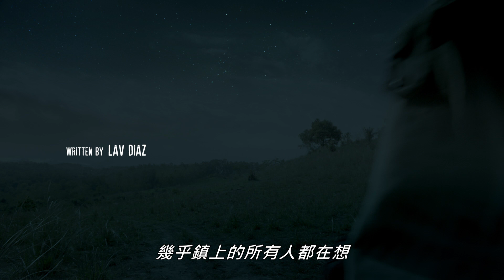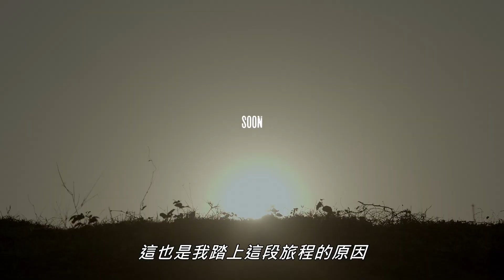女狙擊手憑一己之力殲滅整個恐怖組織，卻在授封榮譽勳章後整日借酒澆愁？臉上的傷疤又代表了怎樣的秘密呢?【代號：馬尼亞尼塔】｜原創娛樂 Creative Century Ent.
(後段音樂因版權問題故移除請見諒)
⭐菲律賓影評人協會獎2020最佳音效獎
受頒菲律賓第四高軍事獎金十字勳章的艾迪爾貝塔雅嘉溫士官，是一位獨自一舉殲滅了恐怖組織的狙擊手。然而在她退役之後卻沉淪於酒精之中，人生虛無飄渺彷彿行屍走肉，因為在她的臉頰上留有一塊她不願提起的過去。而馬尼亞尼塔一詞，原為生日歌曲，但在馬尼亞尼塔計畫的背後，又代表了什麼過去曾經駭人聽聞的往事呢？
🎯訂閱原創娛樂𝕐𝕠𝕦𝕋𝕦𝕓𝕖頻道 每週上架免費完整版電影